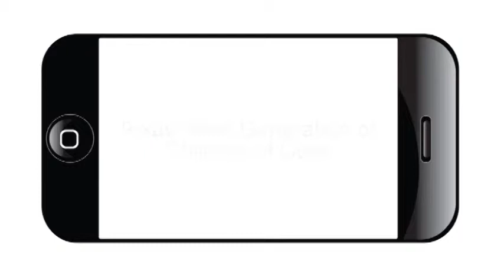Texas' Next Generation of Children of Color: Sandy Close and Juan H. Flores